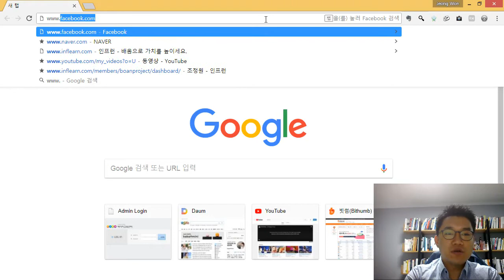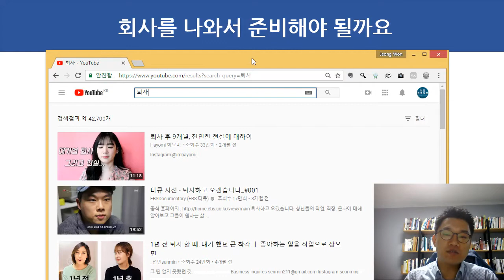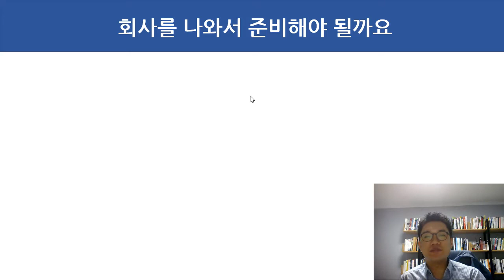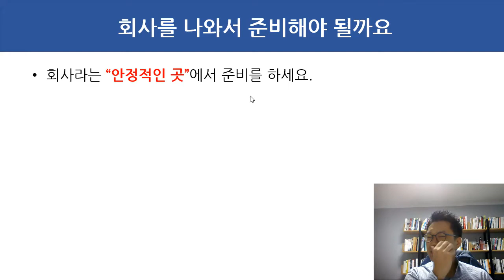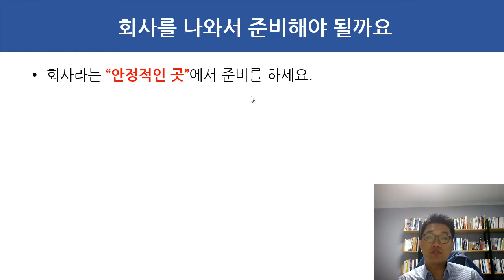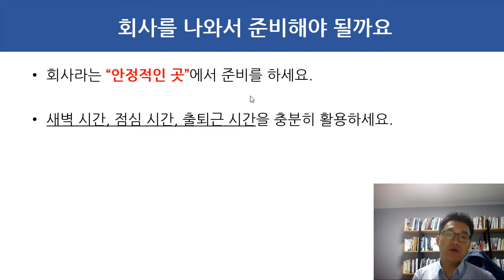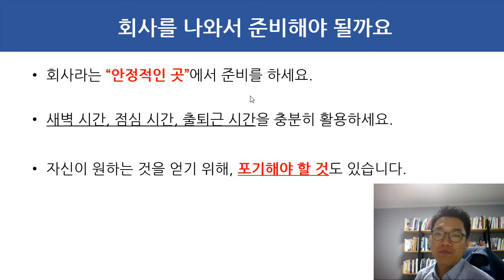회사를 나와서 (퇴사를 하고) 준비해야 할까요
보안프로젝트 )에서 제공하는 무료 강의입니다. 이번 주제는 질문 주신 내용 중에서 "회사를 나와서 (퇴사를 하고) 준비해야 할까요" 입니다.